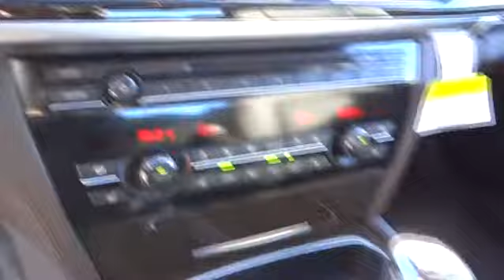2015 BMW 750 Monterey, Santa Cruz, Salinas, Gilroy, San Jose, CA FD781339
2015 BMW 750